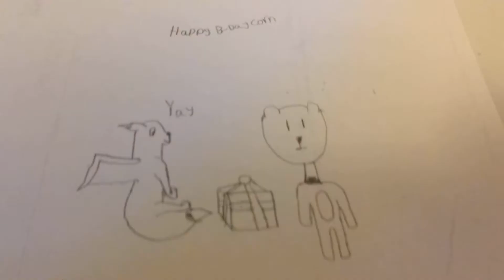It's my (Corn) B-day Speed draw